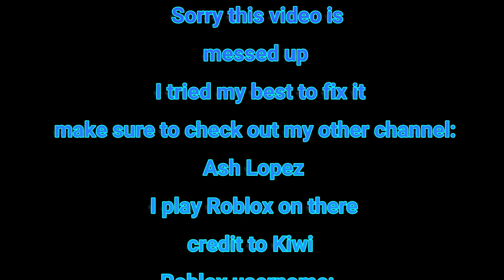Wings Of Fire The Dragonet Prophecy Chapter 2-3 Part One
Hi everyone! In this video I play Wings Of Fire while I read Wings Of Fire The Dragonet Prophecy, watch till the end to see all the action! : )